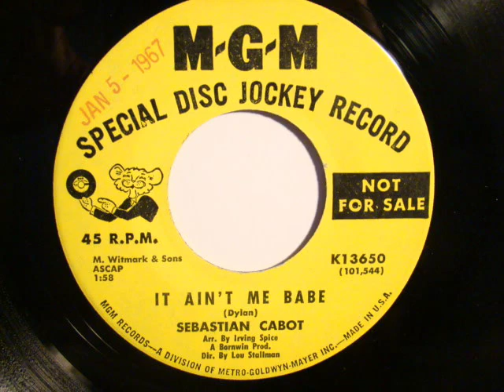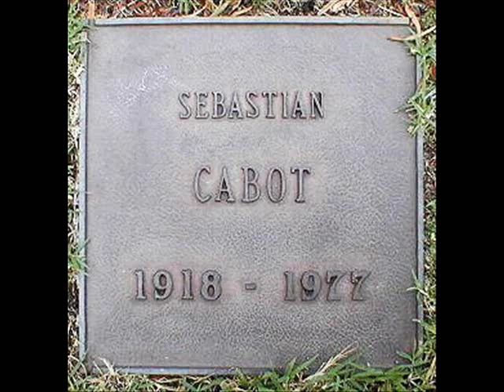Sebastian Cabot - It Aint Me Babe ( Bob Dylan )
Sebastian Cabot was a British born actor ( died 1977 aged 59 ) who also recorded an album of Bob Dylan covers in 1967 from which this track is taken.